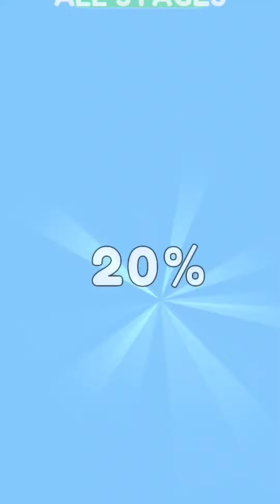juicy Run game's Android ios game